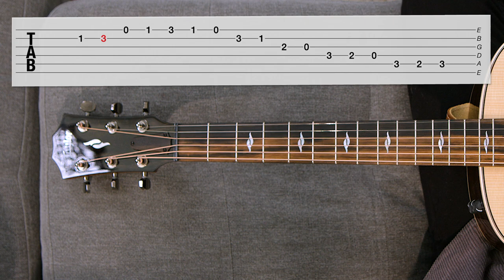How to Read Guitar Tabs | Beginner Guitar Tips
Guitar tab (short for tablature) has six lines—one for each string on the guitar. Numbers are placed on those lines to represent which fret to play. This is a quick and easy way to read and write down melodies, chords, strumming patterns, and songs. In this video, guitarist Nicholas Veinoglou demonstrates how to read and play a short melody using guitar tab.

00:00 Intro
00:17 How Lines Correspond to Strings
00:50 How Numbers Correspond to Frets
01:51 Reading a Tab Example
03:01 Close

GUITAR CENTER LESSONS
Playing music is our passion. Guitar Center has thousands of certified, expert instructors across the country who can help you cultivate your own identity and create a curriculum that's uniquely designed for what you want to learn. Guitar Center Lessons are available for all skill levels and offer personalized one-on-one music lessons for guitar, bass, drums, piano, DJ, and more. From beginner to the more advanced, we will help you grow as a musician.